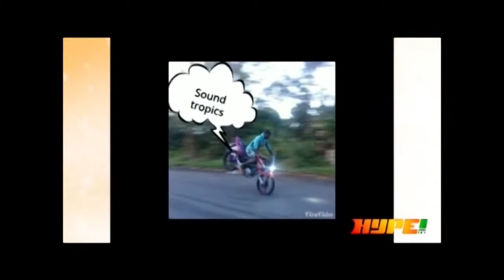THE RELEASE: SPICE, MASICKA, KIRK ALERT, ERAQY, WARRIOR KINKG, BLAK RYNO AND MORE Dancehall Reggae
THE RELEASE S1 EP. 14. Masicka, Kirk Alert and Eraqy, Warrior King, Blak Ryno, D Medz, and Bridgez.